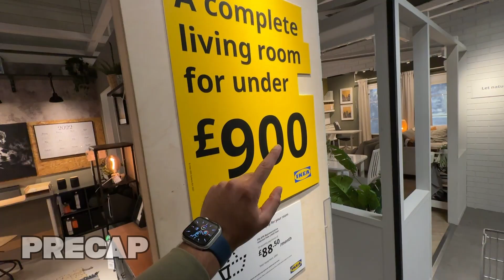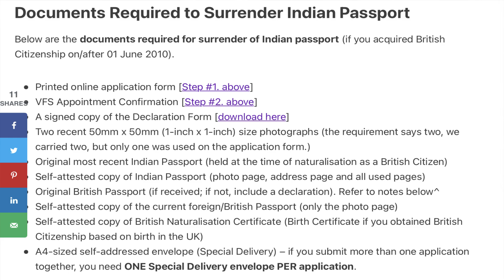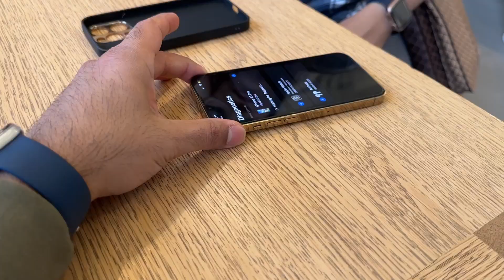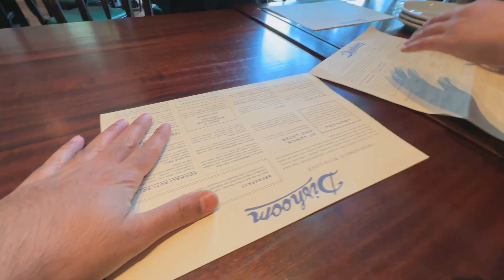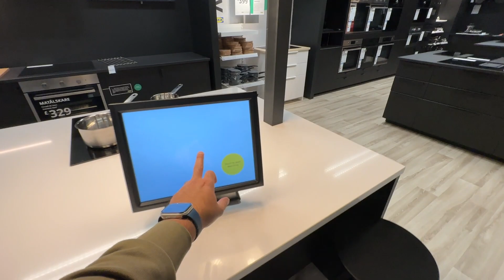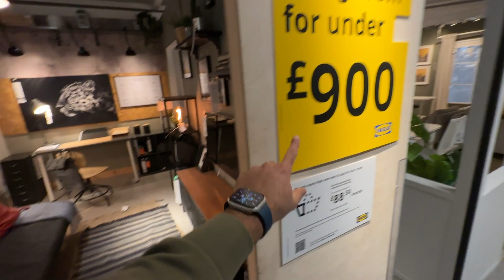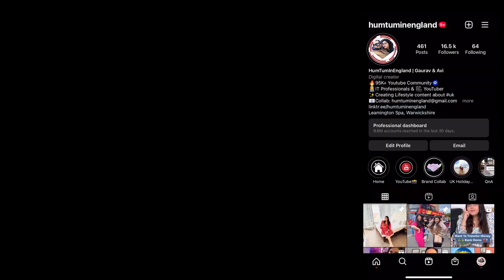Important Step To Take After Getting BRITISH Passport | Surrender INDIAN Passport Full Process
Hello Guys welcome back to another interesting vlog about
Title: Important Step To Take After Getting BRITISH Passport | Surrender INDIAN Passport Full Process

GEAR We Use:
1. JOBY GorillaPod Kit
2. JOBY GorillaPod Stand
3. Video Stabilizer Gimble
4. Video Shoot (iPhone)
5. Mic
6. Video Editing device
7. Ring Light
8. iPhone Tripod